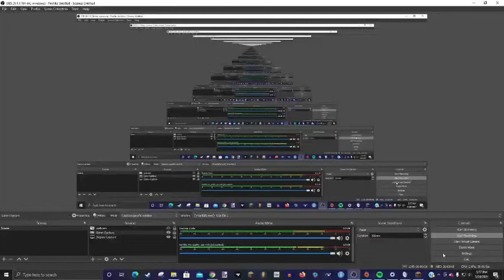MINECRAFT WORLD RECORD SPEEDRUN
DONT COMENT SAYING IT FALSE CUZ IT ISN'T CLICKERBAIT I PROMASS